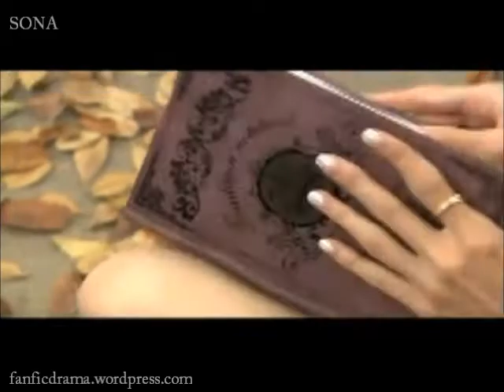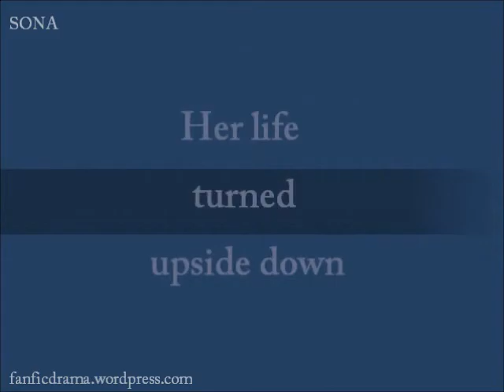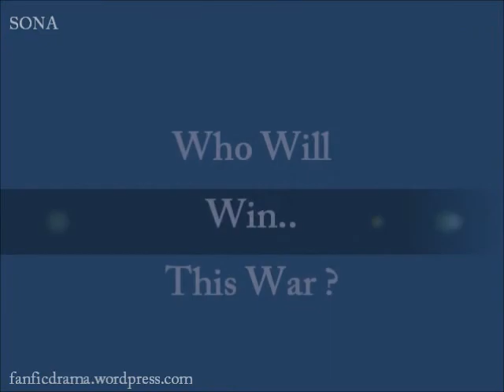[FanFicVid] twilight: moon witch teaser NO3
Sona Fantasy World
twilight: Moon witch
 teaser number 3
FanFic
in this vedio:  Kristen Stewart , Lim Yoona ,Taylor Lautner , Robert Pattinson
song by: Leona Lewis
song name: keep bleeding